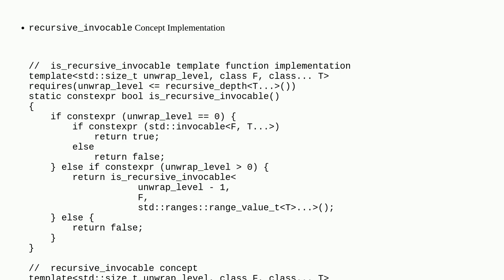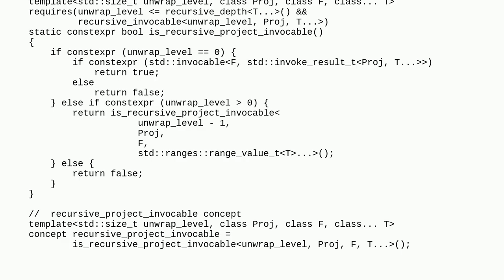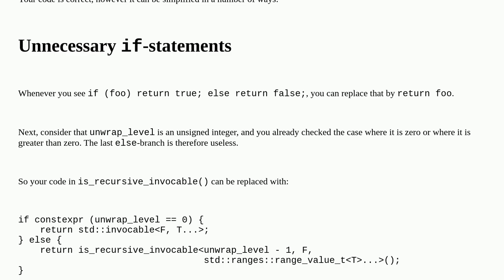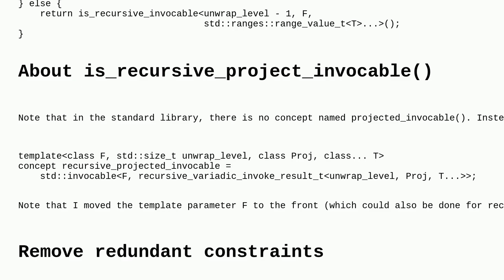Codereview: recursive_invocable and recursive_project_invocable Concept Implementation in C++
recursive_invocable and recursive_project_invocable Concept Implementation in C++

A special thanks goes out to the community

  recursion c++ constrained-templates c++20 template